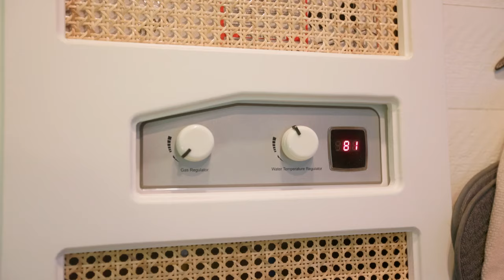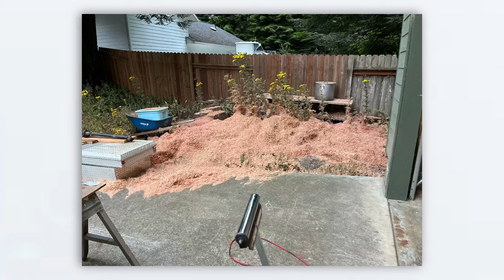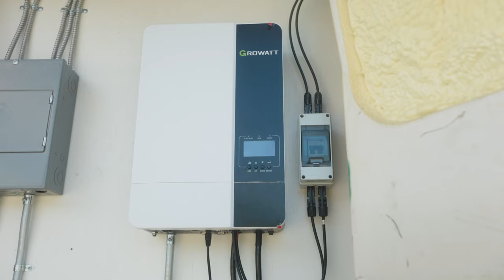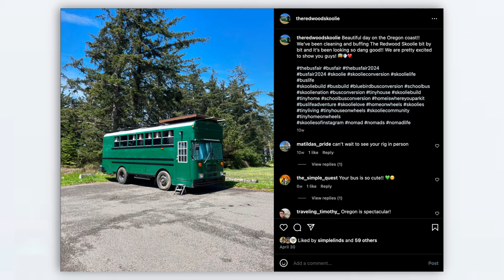Impresionante casa tipo autobús con techo elevado y diseño innovador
Bienvenido a Redwood Skoolie, un Bluebird Handy Bus de 1993 convertido en una pequeña casa sobre ruedas acogedora y sostenible. En este recorrido detallado, Kyle lo lleva a través de cada aspecto de esta increíble transformación, desde la compra inicial de $1,000 hasta el sorprendente resultado final.

Introducción al Redwood Skoolie
El viaje de convertir este autobús de 28 pies de largo, que alguna vez estuvo perdido en el bosque, en una hermosa casa es nada menos que inspirador. Kyle, un constructor de viviendas personalizado del norte de California, utilizó Redwood antigua recuperada, agregando un toque único e histórico al interior.

Tour de cocina: maximizando el espacio y la funcionalidad
Ingrese a la cocina, donde Kyle y su pareja han creado un espacio abierto y aireado. Con una estufa de gas de dos quemadores, un fregadero residencial profundo y mucho espacio en el mostrador, cocinar en el camino nunca ha sido tan fácil. La cocina también cuenta con prácticas soluciones de almacenamiento, incluidos gabinetes Home Depot y gabinetes superiores hechos por usted mismo que se construyen sobre la marcha.

Diseño de baño: práctico y elegante
El baño de Kyle es un ejemplo perfecto de cómo maximizar espacios pequeños sin sacrificar la comodidad. La ducha, construida con materiales residenciales estándar, y un inodoro de compostaje hecho en casa hacen que este espacio sea funcional y ecológico.

Zonas de estar y de dormir: comodidad y utilidad
La zona de estar, situada en la parte trasera, sirve de acogedora sala de estar y dormitorio. La plataforma elevada proporciona un amplio espacio de almacenamiento para tanques de agua, baterías y otros elementos esenciales. Con 1.800 vatios de paneles solares en el techo, el autobús puede tener aire acondicionado todo el día sin preocuparse por la energía.

Funciones innovadoras y toques personales
En todo el autobús, encontrará características únicas como un escritorio de pie, un sistema de cierre personalizado para el refrigerador y el congelador, y elementos decorativos hechos de materiales recuperados. Cada detalle muestra la creatividad y la dedicación de Kyle a la vida sostenible.

Vivir fuera de la red: sostenibilidad y comodidad
Equipado con un potente sistema solar y 100 galones de capacidad de agua dulce, Redwood Skoolie está diseñado para vivir fuera de la red a largo plazo. El calentador de agua de propano bajo demanda y los electrodomésticos eficientes del autobús garantizan la comodidad sin comprometer la sostenibilidad.

Planes futuros y reflexiones
Si bien la vida en el autobús ha sido un viaje fantástico, Kyle imagina un futuro en el que podrían establecerse y cultivar un jardín más grande. Sin embargo, la flexibilidad y libertad de vivir en Redwood Skoolie lo convierten en un hogar ideal por ahora.

Únase a la comunidad de Redwood Skoolie
Siga a Redwood Schoolie en Instagram para obtener más actualizaciones, consejos y miradas detrás de escena de esta increíble conversión de autobús. Ya sea que esté considerando un proyecto similar o simplemente le gusten las minicasas únicas, este recorrido le ofrece mucha inspiración.

Gracias por acompañar a Kyle en este recorrido por Redwood Skoolie. Si tiene alguna pregunta o necesita asesoramiento sobre la conversión de su propio autobús, no dude en comunicarse con Instagram. ¡Feliz viaje y nos vemos en el camino!